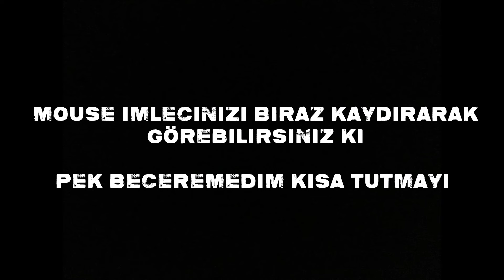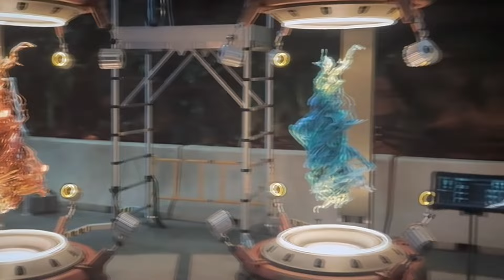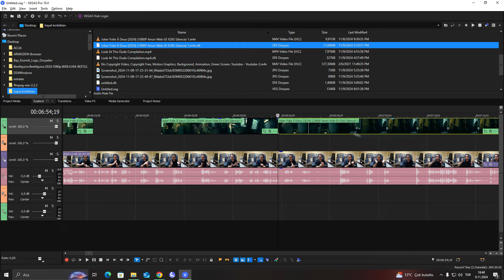HAYAL KIRIKLIKLARI ve Ulaşılamayan Beklentiler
Hayır Madama Web'i buraya katmıyorum çünkü onun ne olacağı zaten belliydi hayal yoksa kırılamaz.